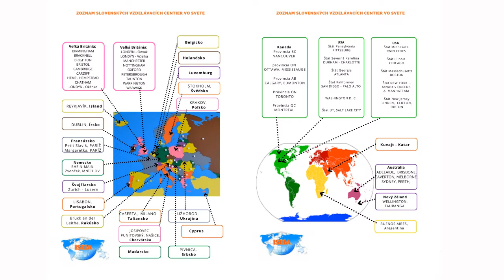Gratulujeme Inge Slaninkovej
Pani redaktorka Ingrid Slaninková oslávila v tomto roku 30. výročie pôsobenia v Slovenskom rozhlase. Ďakujeme za dlhoročnú spoluprácu a propagáciu našich slovesnkých vzdelávacích centier a slovenských škôl vo svete.